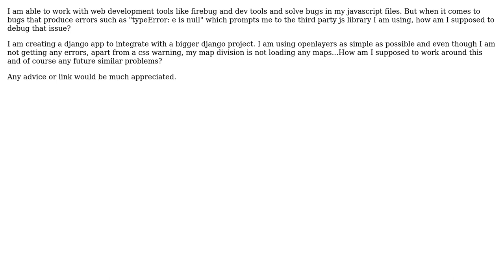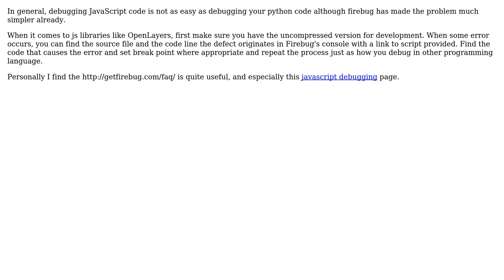GIS: How to debug third party JavaScript libraries such as openlayers? (2 Solutions!!)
GIS: How to debug third party JavaScript libraries such as openlayers?

With thanks & praise to God, and with thanks to the many people who have made this project possible! | Content (except music & images) licensed under CC BY-SA | Music | Images & others | With thanks to user unicoletti user mfdev user Fezter user Antony and the Stack Exchange Network Trademarks are property of their respective owners. You are responsible for your own actions.